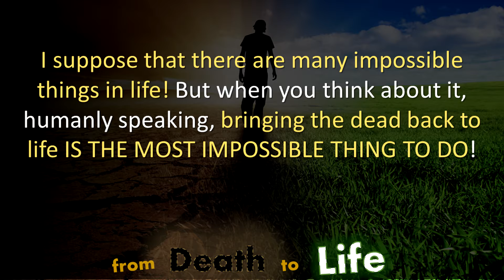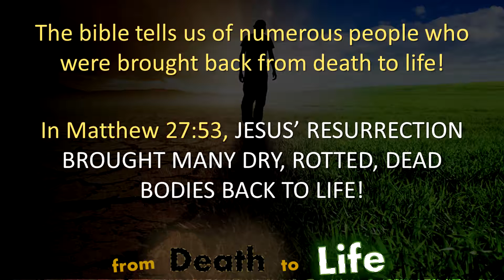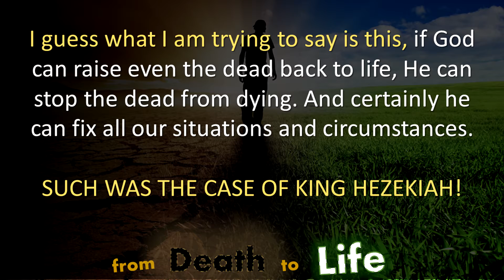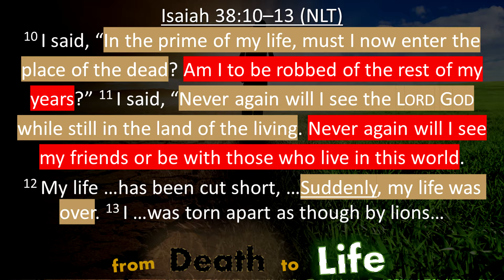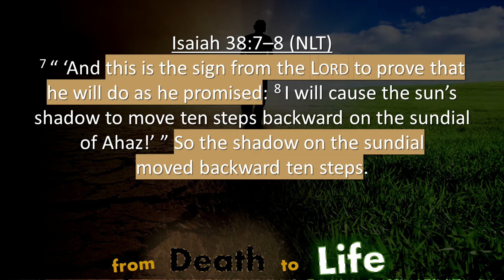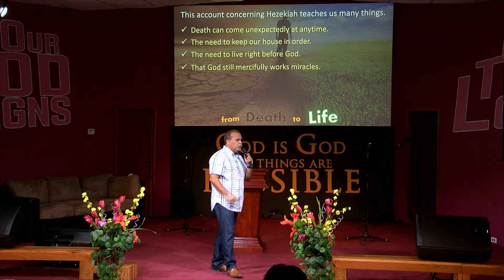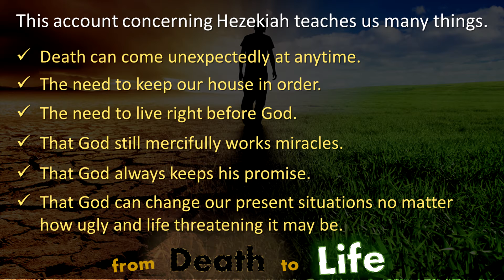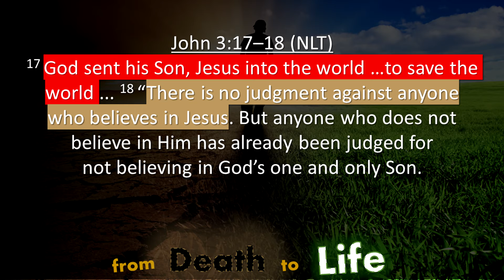From Death to Life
"A BETTER WAY OF LIVING" is our TV Ministry